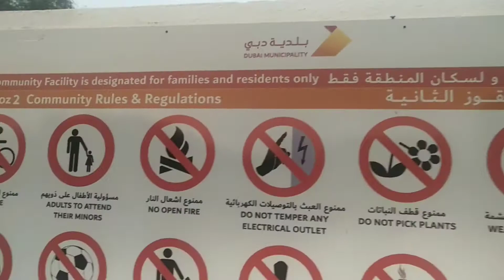Boodlefight or kainan modes s bahay ni ateh..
BUHAY DUBAI.. BONDING MOMENTS WITH Villamates..  Thanks for the memories...